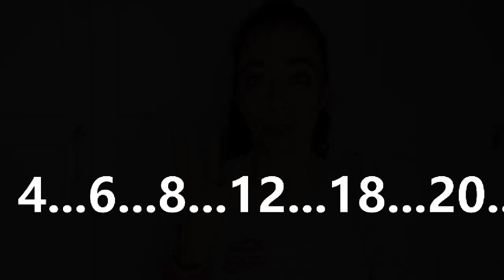Tutti prendono un grosso granchio quando pensano al restyling delle sedie: ecco come evitare errori.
Scarica subito gratuitamente il mio nuovo e-book "Patinare con le velature di colore"  clicca ora su questo link:
Una tecnica pittorica che ti permetterà di creare patine anticate e di rendere  più interessanti i tuoi lavori di restyling su mobili e complementi d'arredo soprattutto di valorizzare la presenza di fregi e decori a rilievo.

In questo video condivido come eseguire il restyling di una sedia. Sul mio canale lorenamacchiavelli ogni settimana esce un nuovo video per imparare a dipingere i mobili e decorare la casa.
Se sei qui è perchè condividiamo la stessa passione:
quella per il Restyling e la Decorazione.
Se hai già iniziato a dipigere mobili sai bene che questa pratica ti coinvolge poco alla volta fino a diventare un bisogno irrefrenabile, una passione travolgente, che sia un semplice hobby per staccare dalla routine o che aspiri a farne una professione.
Se in casa hai già trasformato e ridipinto tutto, e non hai nulla sotto mano, esci per mercatini e magazzini dell'usato a cercare qualcosa da dipingere, e se serve un mobile una mensola o una cornice in casa? Il tuo primo pensiero è trasformare un pezzo di recupero seguendo il tuo gusto e la tua creatività.
Di fronte ad un rudere nel quale la maggioranza delle persone vede ormai solo legna da ardere tu già immagini come potrebbe diventare con qualche piccola riparazione e un nuovo colore.
Se ti riconosci nella descrizione, in te, c'è uno spirito da restyler.
Trasformare, dipingere, recuperare: queste sono le parole chiave del restyling.
Pitture, colori, pennelli, cere, fregi decorativi e patine hanno un fascino irresistibile, si potrebbe lavorare per ore serenamente immersi in questo contesto creativo senza accorgersi del trascorrere del tempo.
Se ancora non hai mai fatto nulla e sei incuriosito da questa pratica sappi che crea dipendenza, dopo le prime pennellate di colore la tua creatività metterà finalmente le ali e non ne potrai più fare a meno.

La creatività è capace di regalare sensazioni di profonda gratificazione, di soddisfazione per aver raggiunto un obiettivo e concretizzato con  le mani ciò che era un'idea.
Sensazioni positive, naturali, che oggi spesso vengono frustrate a causa di una routine o ad uno stile di vita che non prevede momenti dedicati ad incentivare la propria crescita personale in senso creativo.

Molte volte a limitare o frenare l'impulso creativo è anche il timore di sbagliare e rovinare tutto o l'indecisione su come procedere o su quali siano i giusti prodotti da utilizzare.
Altre volte invece ti piacerebbe riprodurre un effetto o una tecnica pittorica e non sai quali siano i passaggi da intraprendere per raggiungere quel risultato in maniera sicura.

Da tanti anni ormai lavoro nel mondo del restyling e tante volte mi sono sentita dire: “che bello il tuo lavoro, sai Lorena, mi sarebbe piaciuto ma non ho potuto seguire studi artistici per esigenze di lavoro o perchè la mia famiglia desiderava per me un altro percorso di formazione”.
Ho sperimentato anche io in prima persona momenti difficili in cui il vortice di lavoro, problemi, famiglia e impegni vari rendevano impossibile dedicare tempo alla mia formazione, all'apprendimeto di nuove tecniche, alla mia crescita come creativa, con il risultato di vivere uno stato di costante insoddisfazione.
Inoltre, nell'ambiente degli artigiani, troppo spesso, vige un clima di gelosia nei confronti delle proprie tecniche; erroneamente è credenza diffusa che condividerle significhi farsi rubare il mestiere.
Un giorno ho detto basta, sentivo che tutto questo mi stava stretto, non ero più disposta a fare una rinuncia così pesante, la creatività è una componente troppo importante nella mia vita non posso tenerla imprigionata nell'egoismo, voglio viverla liberamente e secondo le mie regole. La falsa sicurezza di sapere già tante cose è crollata. Sono tornata sui miei passi, tornata a fare esperimenti, prove, ricerca, riprendere in mano i vecchi manuali di tecniche pittoriche.
Ho cambiato completamente il mio paradigma, si è aperta una nuova vision: ciò che non condividi muore con te e non sarà servito a nulla.
Ho dato serenamente piccoli consigli o “dritte”a chi mi faceva domande e le persone tornavano a ringraziarmi perchè con i miei consigli erano riusciti ad acquisire sicurezza e realizzare quello che desideravano, volevano farmi vedere i loro lavori, rendermi partecipe della loro soddisfazione.
“Lorena quando fai un corso?” “ Fammi sapere quando ci sono i tuoi corsi!”

Questa cosa mi ha gratificato più di quanto immaginassi, mi ha arricchita, ho capito che sono tante le persone che sentono il bisogno di riscoprire manualità e creatività, e che in alcuni casi grazie ad un piccolo consiglio, un accorgimento tecnico, nasceva una passione destinata a diventare grande e a migliorare la qualità della loro vita.